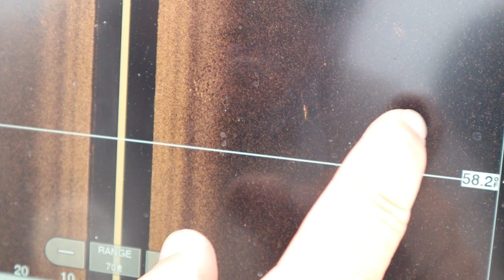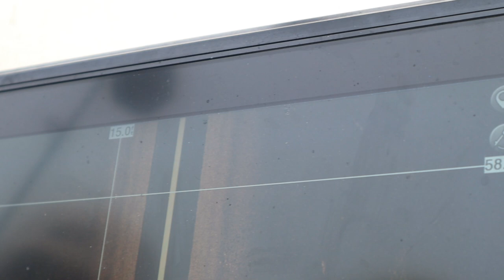Speckled Trout Pro Tips | Episode 1 | Capt. Bud Bishop | Giving up Secrets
In this episode we are joined by two highly experienced trout fisherman,  Captain Bud Bishop of Mott Ridge Charters and Lawrence Benner.  We capture some real gators in this video and share useful information that can make your winter trout fishing more successful.  Useful tips and advice are given throughout video as we catch many large trout.